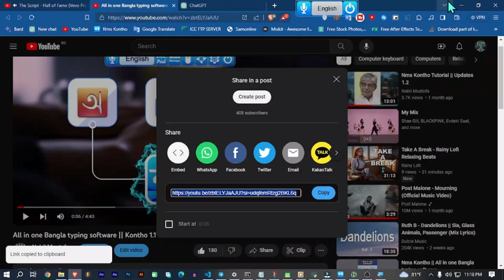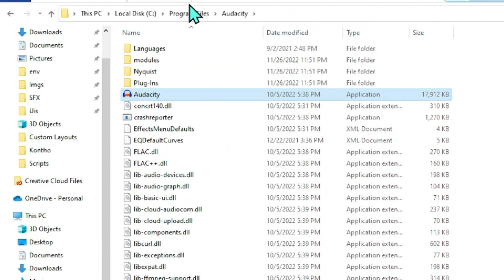Nms Kontho Automation using Python Script 🐍 (v2)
কন্ঠ এখন কেবল টাইপিং অ্যাপ্লিকেশনই নয়, একটি অটমেশন টুল-ও বটে।